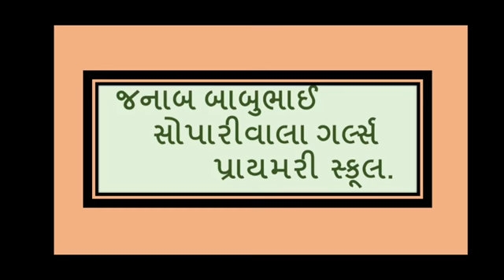જનાબ બાબુભાઈ સોપારીવાલા ગર્લ્સ પ્રાયમરી સ્કૂલ.ધોરણ:૩ ગુજરાતી(નિબંધલેખન)મારું પ્રિય પક્ષી-મોર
ધોરણ:૩ ગુજરાતી(નિબંધલેખન)મારું પ્રિય પક્ષી-મોર